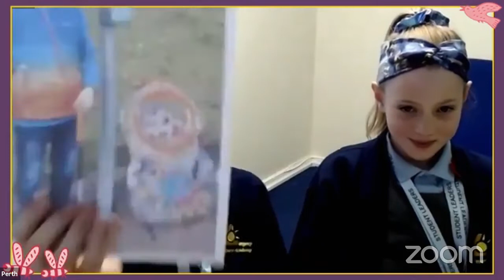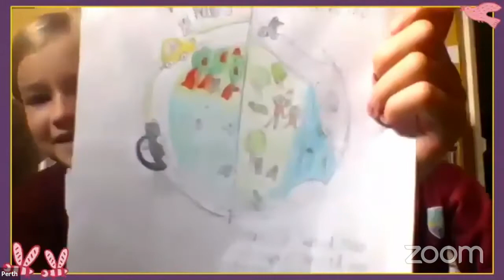Solving Problems Together - Bella Bergamaster Millennium Kids Chair (Part 4)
Bella explains how Millennium Kids currently works and invites pupil representatives from Langney Primary Academy, Gildredge House School, Cavendish School and Eastbourne College to share the environmental issue they want to address.